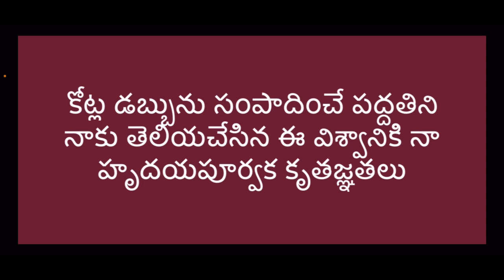Money Affirmations in Telugu (కోట్ల డబ్బు)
Listen this affirmation for 41 days then see the life how it goes.